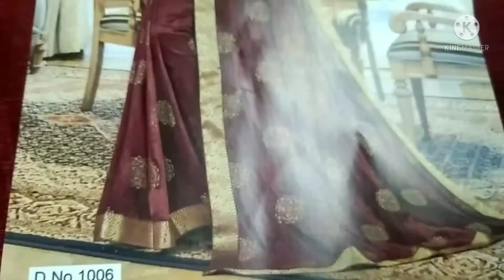Print sarees collection, print regular wear sarees, by KMG collection.